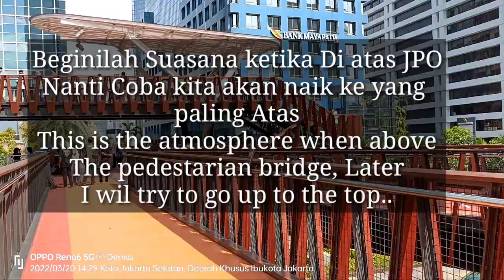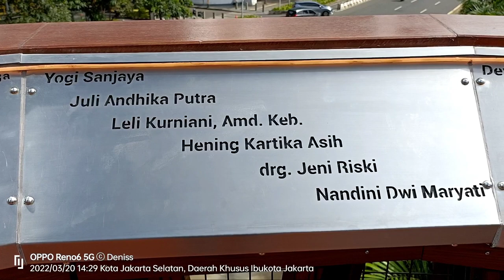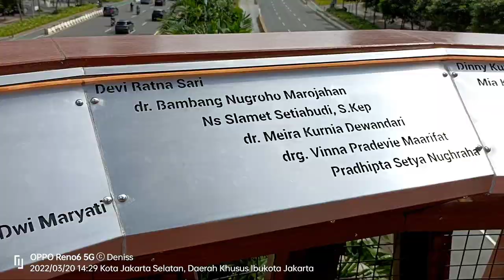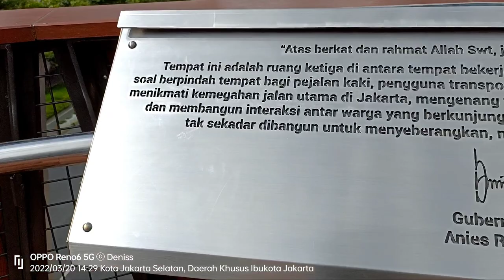JPO Terindah Di kota Jakarta || JPO Karet Setia Budi || Jakarta Indonesia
Assalam muallaikum wrwb
Di video saat ini tentang keindahan pemandangan dari Atas JPO (Jembatan Penyebrangan Orang) yang berada di JL Jenderal Sudirman Jakarta Pusat..